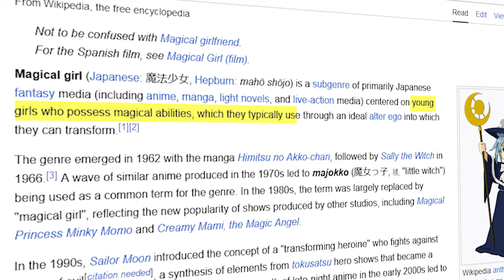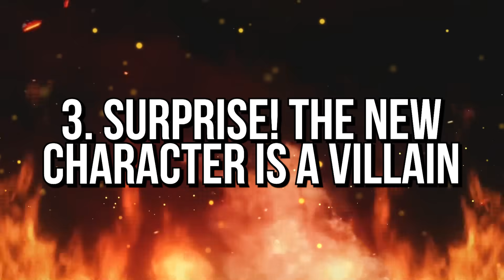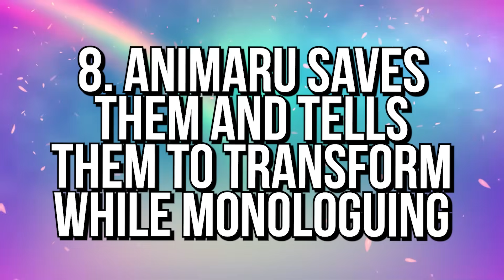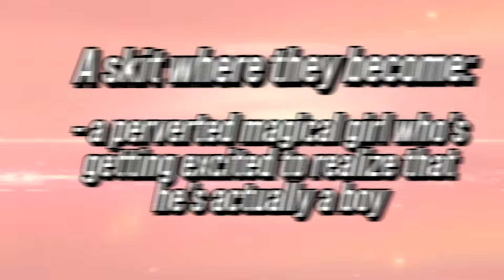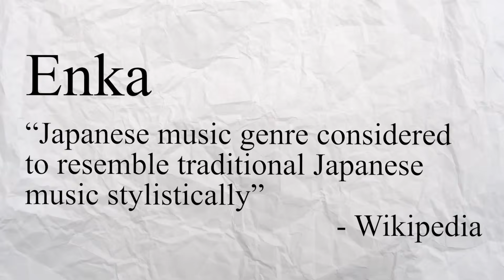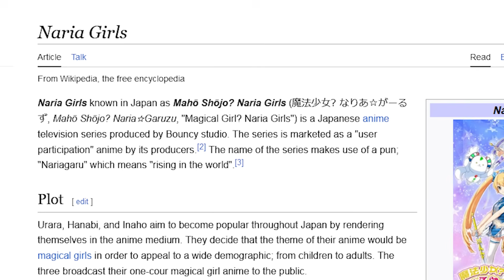I Watched The WORST Rated Magical Girl Anime So You Don't Have To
MOON PRISM POWER, MAKE UP! In today’s magical video, I was recommended to watch the worst rated magical girl anime: Magical Girl? Naira Girls. To say that it was a life changing experience would be an understatement. I laughed, I cried, and had a wonderful magical adventure!

I’m fine, okay? I’m just gonna be changing my career path to “magical girl”, ya know? IRL Sailor Moon, so I can save the people from the evil of the worlds Idk I’ve never watched Sailor moon lol Idk what they do

Please no Spam comments or self promotion comments, thank you!